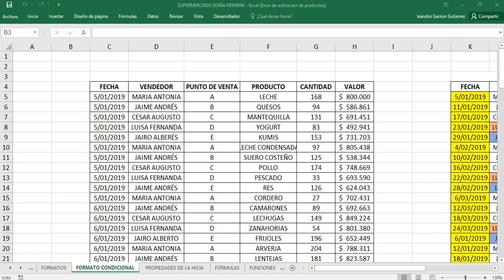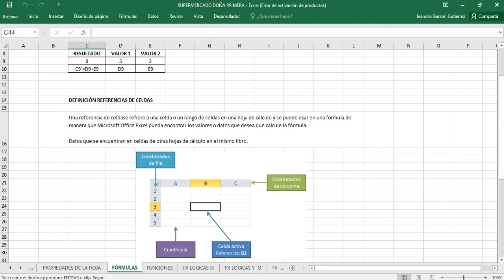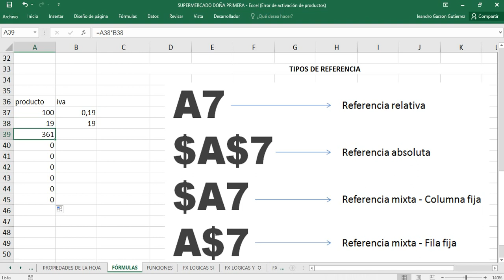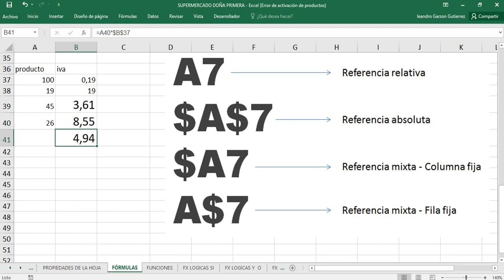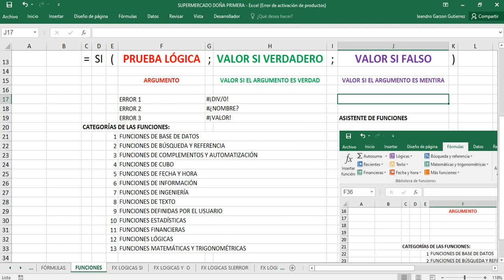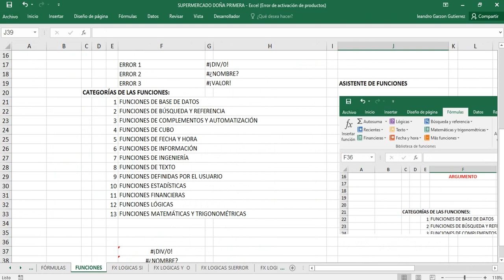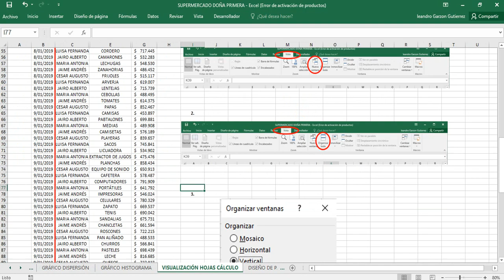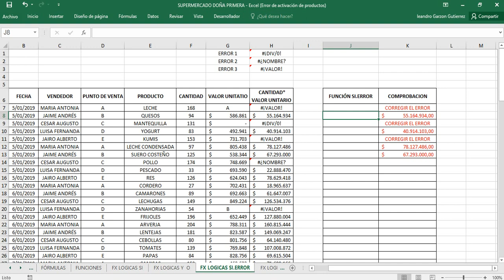SESIÓN 5 EXCEL BÁSICO AYP COLOMBIA